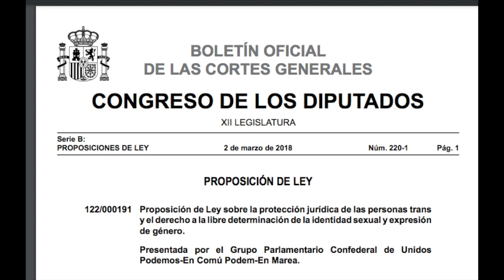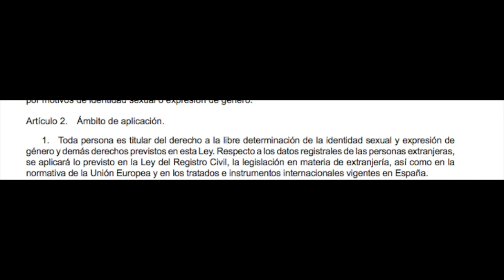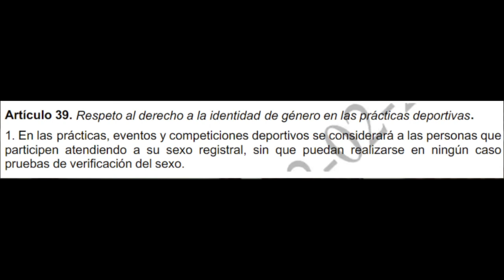Feminists And Transgender Activists Fight Over Spanish Transgender Law